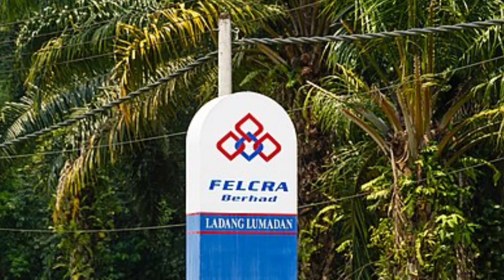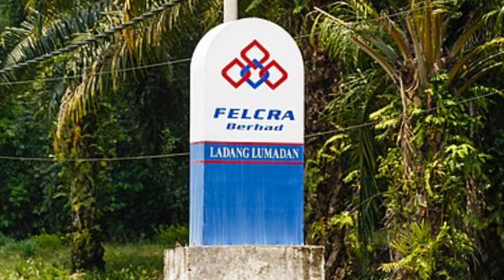Felcra plantation | UP Plantation | ফেকরা পাম বাগান ও ইউনাইটেড প্লানটেশন | কাজ বেতন ও সুযোগ-সুবিধা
প্রবাস জীবনের দৈনন্দিন কাজ ও প্রবাসে প্রবাসীরা কিভাবে কাজ করে এছাড়া কত টাকা ইনকাম করে এবং কষ্ট কেমন কিভাবে তারা জীবন যাপন পার করে এবং কয়টা থেকে কয়টা পর্যন্ত কাজ করতে হয় এছাড়া একজন কর্মী কত টাকা ইনকাম করে কত টাকা দেশে পাঠাই এবং একজন কর্মী কিভাবে এজেন্ট বা দালালের ফাঁদে পড়ে প্রতারিত হয় ইত্যাদি সম্পর্কে বিস্তারিত আলোচনা,,, মালয়েশিয়ার কোন কাজে কত বেতন কোন সেক্টরে কি কাজ এবং কোন ভিসায় কোন কাজে কত বেতন,, কোন কাজে ফ্যাসিলিটিস ভালো এবং কোম্পানি  কোন ধরনের সুযোগ সুবিধা দেয় আরো অনেক বিষয় ভিডিওটির মাধ্যমে জানতে পারবেন

Calling visa 1st time basic salary

পাম বাগান থেকে কেন লোক পালিয়ে যায়

কত টাকা বেতন পেলাম মালয়েশিয়া থেকে

বাংলা ভাইয়ের মুখে শুনুন কাজ ও বেতন সম্পর্কে